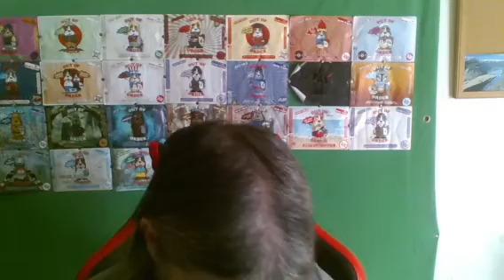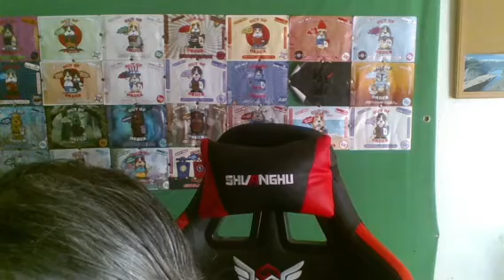Mail call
I received the Dragons Share orange bourbon barrel seltzer that is a 4.6% alcohol content that I won from@EverythingSpicy .
thank you Phil